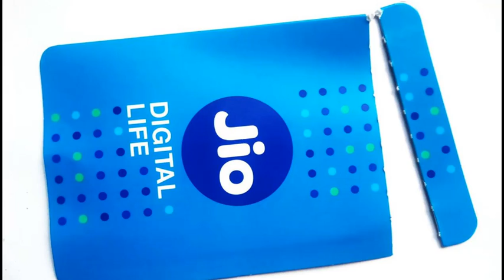Jio summer surprise offer NO MORE... | already you have done recharge don't worry